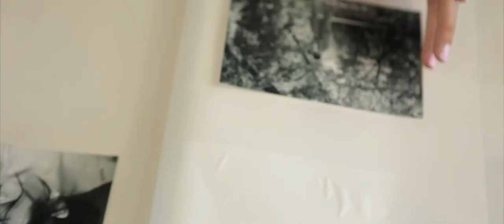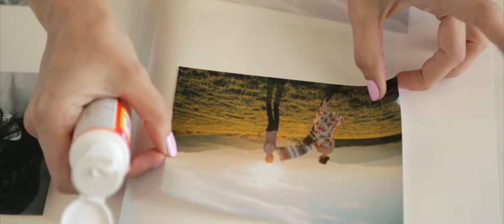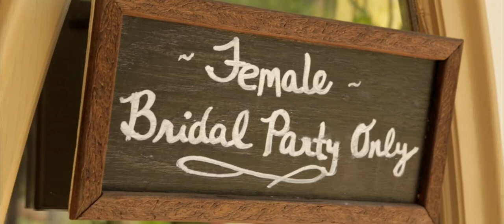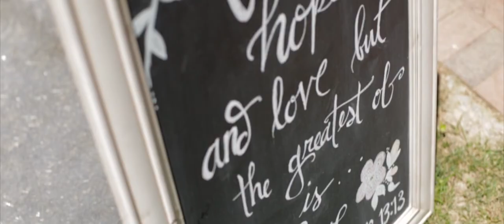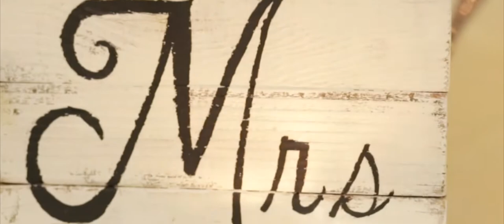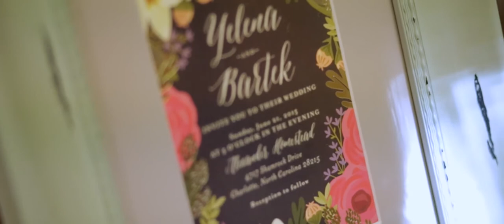Bartek & Yelena Theatrical Feature Film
Charlotte NC Wedding

MB018Z66JTHXIKS